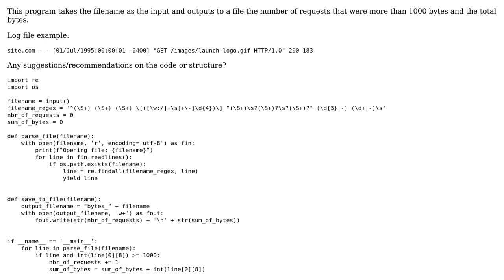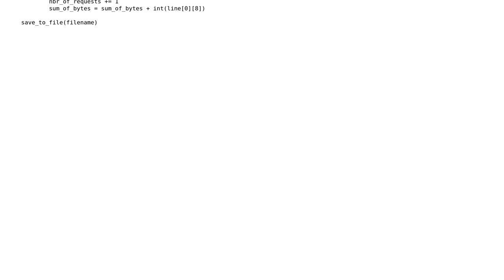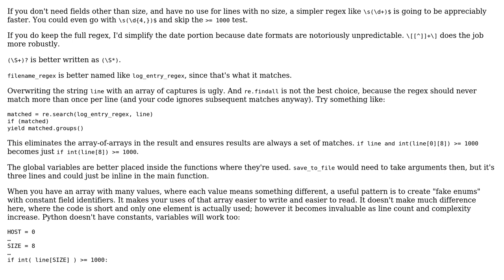Code Review: Analyzing a web access log to obtaining totals for requests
With thanks & praise to God, and with thanks to the many people who have made this project possible! | Content (except music & images) licensed under CC BY-SA | Music | Images & others | With thanks to user Olive.b user Oh My Goodness user 200_success and the Stack Exchange Network Trademarks are property of their respective owners. You are responsible for your own actions.